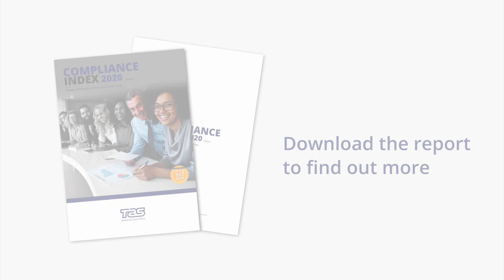TAS Compliance Insights: The State of Play in Australia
Julian Fenwick, Founding Director, The RegTech Association, shares his insights on the State of Play of Financial Compliance in Australia compared to the rest of the world.

Learn More in the 4th edition of the TAS Compliance Index